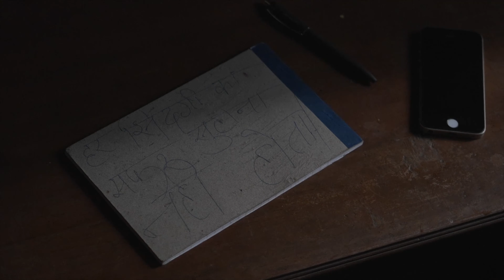ZINDAGI | Short Film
We present to you, sensitively, sensibly and authentically, the story of a boy named Kunal, whose dreams haunt him and so does the reality of his life! He struggles through the twists and turns that the world throws at him trying to merely survive each day!
Will he be able to overcome his struggles? If yes...then how?

Director - @rajasssss

Cinematographer- @ayaan3091

DOP - @gullabjaamun

Writer - @actwithkunal_